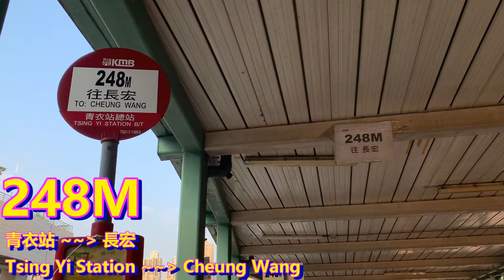[寮肚電梯線] 九巴248M線 青衣站→長宏 行車片段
新界巴士路線248M，由九巴營辦，來往長宏及青衣站，途經長亨邨。

248M線向青衣中西部寮肚山（長宏邨及長亨邨一帶）的乘客提供接駁港鐵東涌綫的巴士服務，具備電梯線的功能。

  大家好，我係小編 Panda_Alvin。本人Panda_Alvin逢星期一、三或周末出片，希望大家能夠繼續支持呢個Channel！

影片編輯者: Panda_Alvin
'Copyright KS~07©